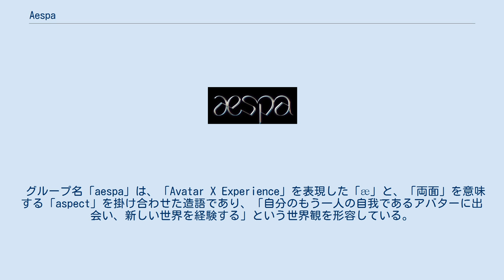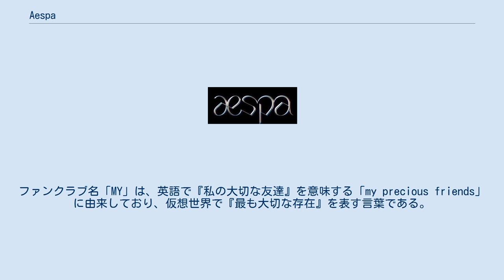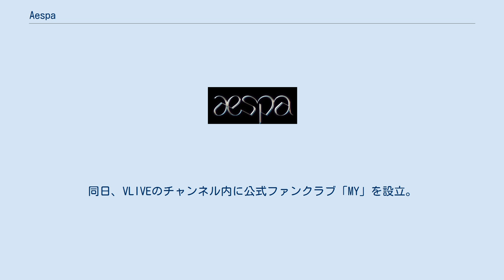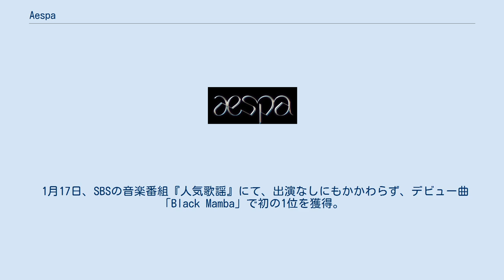Aespa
aespa（エスパ、韓: 에스파、様式化: æspa）は、2020年に結成した韓国の4人組多国籍女性アイドルグループである。
公式ファンクラブ名はMY（マイ、韓: 마이）。
 SMエンターテインメントよりRed Velvet以来6年ぶりの大型新人ガールズグループとして、2020年11月17日にシングル『Black Mamba』でデビュー。
メンバーは、韓国人2名、日本人1名、中国人1名で構成されている。
 グループ名「aespa」は、「Avatar X Experience」を表現した「æ」と、「両面」を意味する「aspect」を掛け合わせた造語であり、「自分のもう一人の自我であるアバターに出会い、新しい世界を経験する」という世界観を形容している。
ファンクラブ名「MY」は、英語で『私の大切な友達』を意味する「my precious friends」に由来しており、仮想世界で『最も大切な存在』を表す言葉である。
 この独創的なコンセプトの元、メンバーには仮想世界「FLAT（フラット）」において、インターネット上の自分を象った『もう一人の自分』であるアバター「æ（アイ）」が存在している。
メンバーとæは「SYNK（シンク）」を通じてお互いをリンクすることができる他、「P.O.S」と呼ばれるシンクホールに通うことで、現実世界と仮想世界を行き来する「REKALL（リコール）」を行うことができる。
 FLATの向こうには、無定形かつ無限の領域である「KWANGYA（クァンヤ、荒野）」が広がっている。
 10月26日、SMエンターテインメントが、公式SNSアカウント及びYouTubeチャンネルなどを通じてロゴ映像とイメージを公開し、グループ結成を発表。
 10月27〜30日、ウィンター・カリナ・ニンニン・ジゼルの順にメンバーを公開。
 11月2日、11月17日にデビューすることを発表。
 11月4〜11日、ウィンター・ジゼル・ニンニン・カリナの順に予告映像を公開。
 11月17日、1stシングル『Black Mamba』でデビュー。
同日、VLIVEのチャンネル内に公式ファンクラブ「MY」を設立。
 11月20日、KBSのミュージックバンクにて、デビュー曲「Black Mamba」をテレビ初披露し、音楽番組に初出演。
 1月8日、デビュー曲「Black Mamba」のミュージックビデオのYouTube再生回数が1億回を突破。
歴代K-POPグループのデビュー曲の中での最短記録を更新した。
 1月17日、SBSの音楽番組『人気歌謡』にて、出演なしにもかかわらず、デビュー曲「Black Mamba」で初の1位を獲得。
 2月5日、2ndシングル『Forever (약속)』をリリース。
本作では、同事務所に所属する歌手であるユ・ヨンジンの楽曲「Forever」をカバーした。
 2月10日、フランスのファッションブランドである「GIVENCHY」の2021年ブランドアンバサダーに就任。
同ブランドがK-POPアーティストをアンバサダーに抜擢したのは初めてであった。
 5月17日、3rdシングル『Next Level』をリリース。
本作では、アメリカのアクション映画『ワイルド・スピード/スーパーコンボ』のOSTに使用されているA$ton Wyldの楽曲「Next Level」を編曲した。
 SMTOWN - YouTubeチャンネル